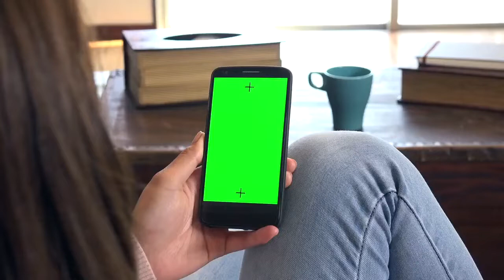There Are More People Using Bitcoin Wallets Than Bank Accounts Says El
El Salvador had made history when it became the first sovereign nation to make bitcoin a legal tender. The September 7 official adoption had sent the entire space into jubilation as it had marked a significant stride for BTC. Barely a teenager, the digital asset had grown from being a relativity unknown internet coin to become the official legal tender of a country. Since then, El Salvador has made strides when it comes to bitcoin. The country had gradually increased its stake in BTC after its first purchase on what has come to be known as “Bitcoin Day” in the country. Adoption of the government-issued bitcoin wallet, Chivo, had grown rapidly as residents of the country took advantage of the $30 sign-up bonus. Related Reading | Plummeting Bitcoin Exchange Reserves Show Investors Are Not Ready To SellIt would seem that the adoption was moving at a more rapid pace than expected. Only two months after the law went into effect, President Nayib Bukele has made a revelation regarding the number of citizens who are using bitcoin. President Nayib Bukele had provided updates at various stages after the adoption on how many people were using Chivo. The number had hit over one million users in the first ten days following September 7th. Subsequent weeks had seen even more adoption by residents who were beginning to accept the cryptocurrency. Bitcoin was introduced as a way to make sure that residents of El Salvador, most of them largely unbanked, would have access to services that they would otherwise be locked out of. It would seem El Salvadorians have taken full advantage of this. Bukele took to Twitter to announce that as of November 15th, there were more people using bitcoin wallets than those holding bank accounts. The tweet was made in response to one from Bitcoin.com showing vendors accepting BTC for street food. Citizens of the country still use US dollars in addition to bitcoin but the cryptocurrency looks to be catching on even in rural areas. El Salvador’s support for bitcoin had not ended just at making it legal tender. The country had also bought the digital asset to show its commitment to its long-term growth. The first-ever purchase had been 200 BTC bought on the day the law went into effect. A promise was made to purchase more BTC, which has been done in the two months since. Related Reading | Crypto Analyst Says Bitcoin Won’t Hit $100,000 This Year, When Will It Hit? The latest iteration of the country purchasing BTC was two weeks ago when it had purchased 420 BTC for $25 million. Bitcoin had dipped during this period and the country had taken advantage of the situation to add to its bitcoin stash, bringing the total of its holdings to 1,120 BTC. The world is still looking to El Salvador to see how using a cryptocurrency as a legal tender will play out in the long term. For now, the nation seems to be doing just fine and adapting to the new normal of having a digital currency as a legal tender.